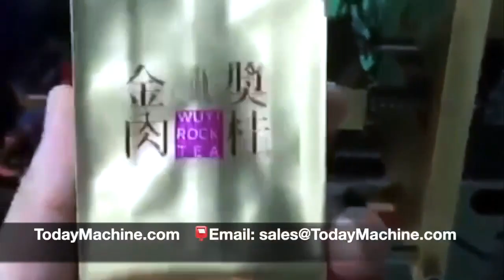Loose Tea Leaf Bag Pouch Packing Machine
Automatic saffron loose teabag dip tea leaves premade sachet vacuum packing machine
High speed automatic premade sachet loose tea leaves bag packing machine
Automatic Cheese Puffs Fries Shrimp Strips Tea Leaf Vertical Premade Sachet Vacuum Packing Machine
Automatic Premade Sachet Teabag Loose Tea Leaf Bag Vacuum Packing Machine